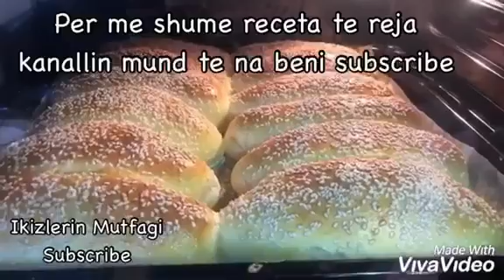Kifle pambuk te buta (Si te furres)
Copyright Rights Reserved!
Esra&Isra!